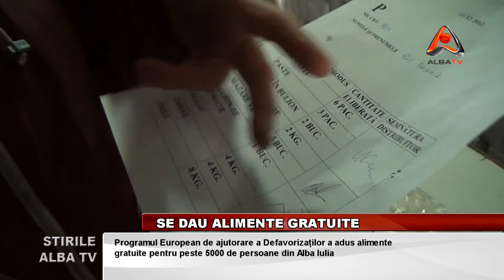SE DAU ALIMENTE GRATUITE